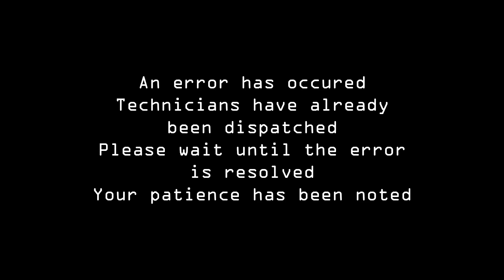These levers have to do something, right?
We play Deponia by Daedalic Entertainment.
Check out our livestreams on Wednesday nights at 7:30 PM CST